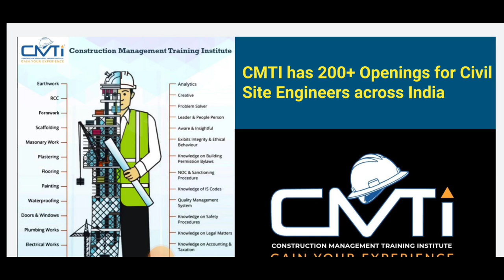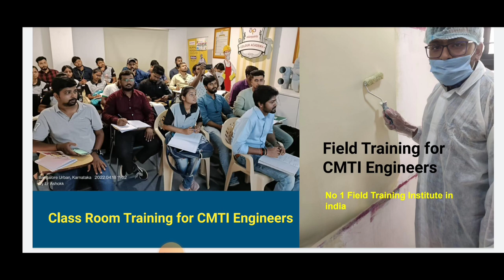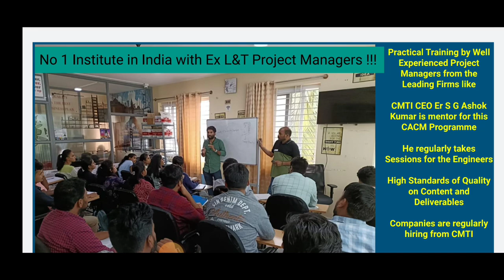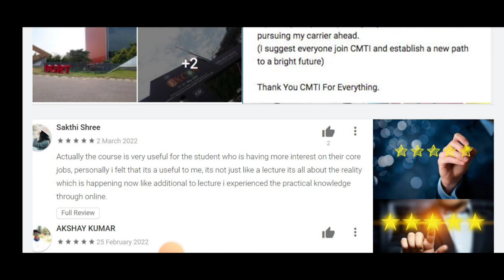200+ Opening for civil engineers | site Engineer course | 10 coupons | 4 New Placement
Offer Valid for 10 Students

Other Trending  Courses also you can explore

10 Most watched Video of  ( CIVIL SITE VISIT )

yr

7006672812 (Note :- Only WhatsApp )